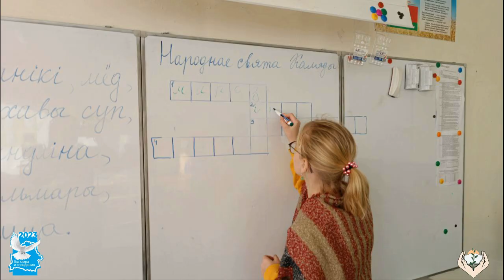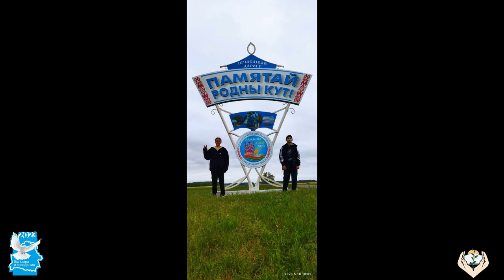Краеведческий слёт учащихся «Беларусь - мой гонар і слава»